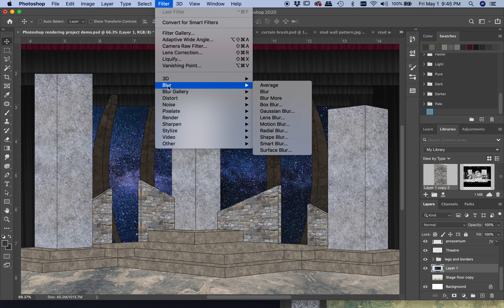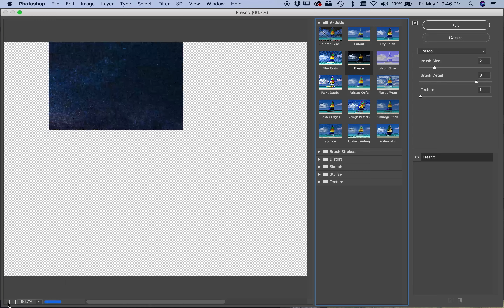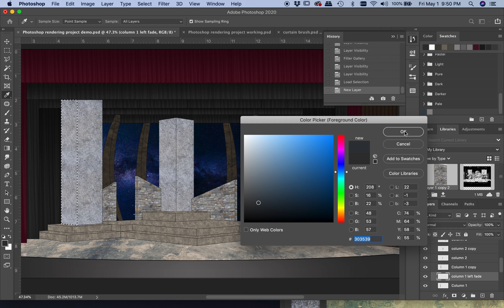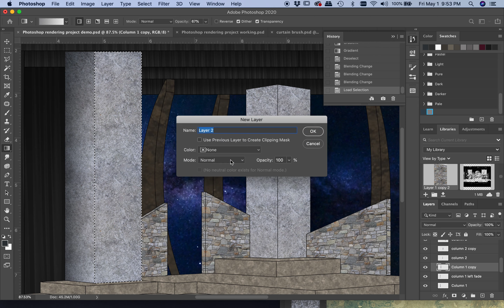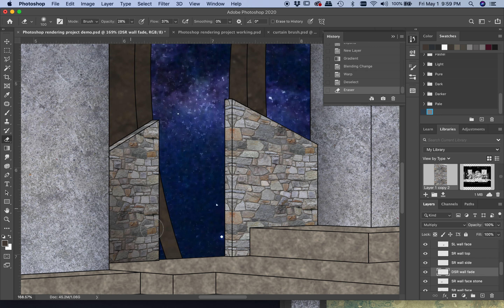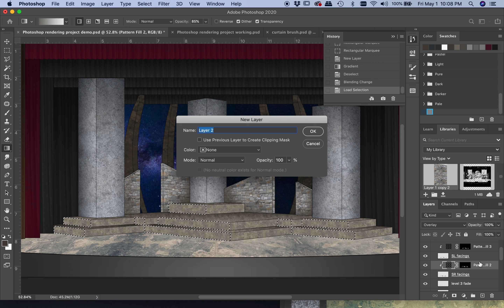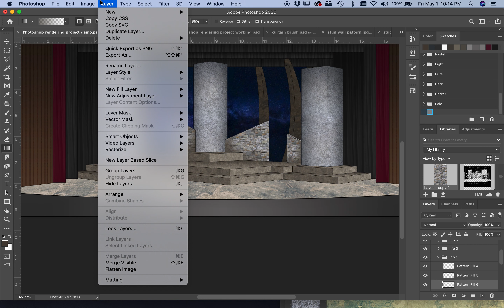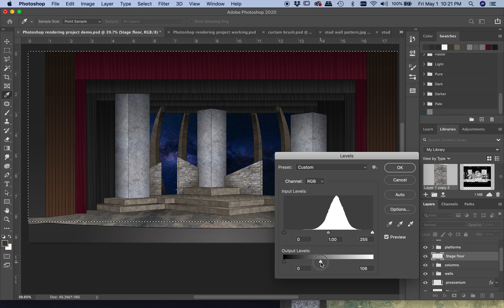Photoshop Rendering Part 9 - adding fades to create dimensionality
Creating dimensionality by adding fades using selection tools and new layers